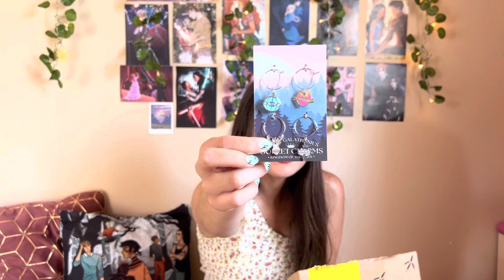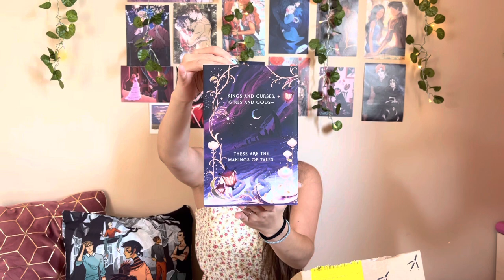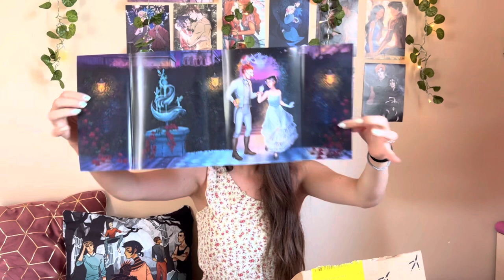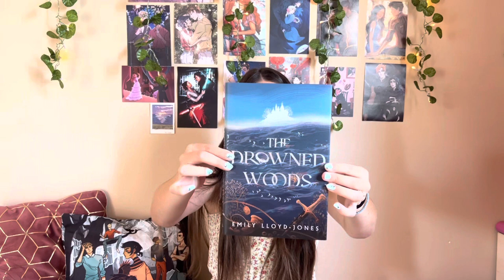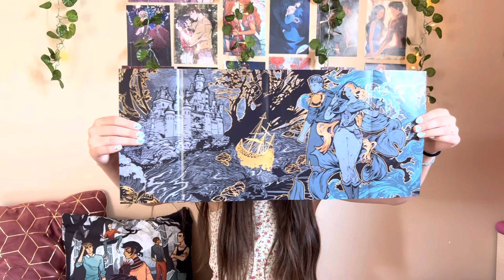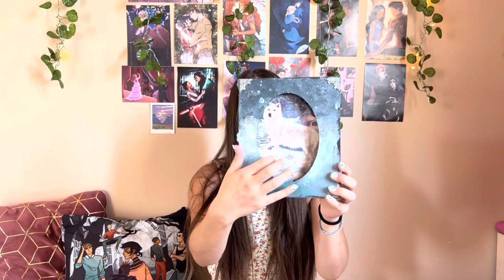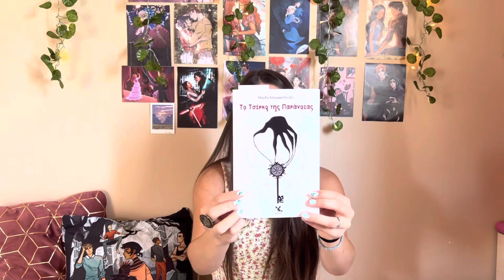📚Unboxing Time | Candles, Books & Book Boxes✨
Σήμερα ανοίγουμε κάποια πακετάκια που μου ήρθαν πρόσφατα. Βιβλία, κεριά και συνδρομητικά κουτιά του εξωτερικού. Στο τέλος, πείτε μου ποιο ήταν το αγαπημενο σας αντικείμενο💕

2. Ξενάγηση του 1ου βιβλίου
3. Ερωτήσεις σχετικά με το βιβλίο
4. 5+1 πράγματα για το 2ο βιβλίο της Νημφαιάς Ακαδημίας
6. Ξενάγηση του 2ου βιβλίου